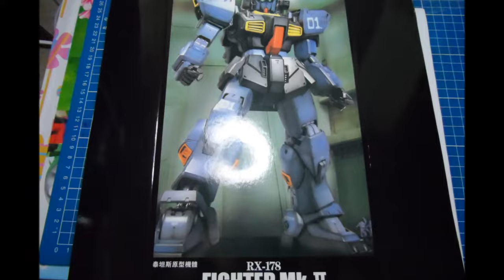PART 1of2 - PG 1/60 Gundam RX-178 (Titan MS) - GaoGao Model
BELI PART DAN KIT TAMIYA MURAH (PILIHAN ORI DAN REPLIKA):
JAKARTA dsk:
SURABAYA dsk:
KEDIRI AULDEY MINI 4WD:
Awaiting some parts to arrive, then i can proceed to adding more panel lines and then paint it!